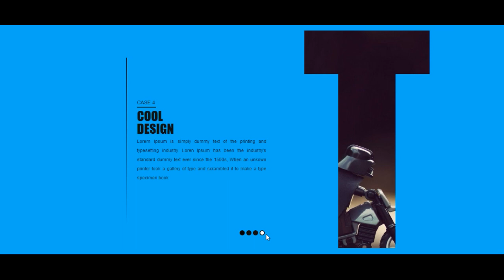Letter Slider | CSS - JQUERY | Tutorial Coming Soon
In this tutorial we will create a cool letter masking slider with navigation circles.

Web site design tutorials.
Including :
HTML, CSS, JavaScript, CSS Layouts, Responsive Design